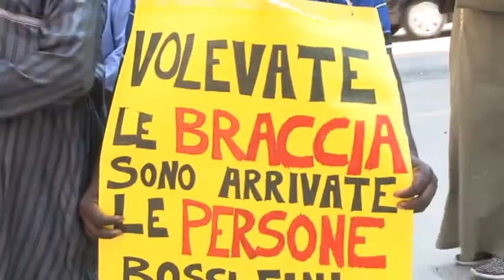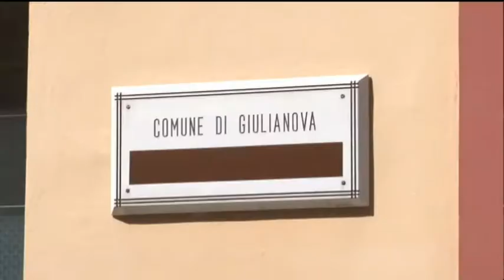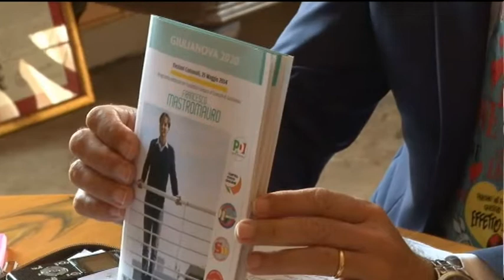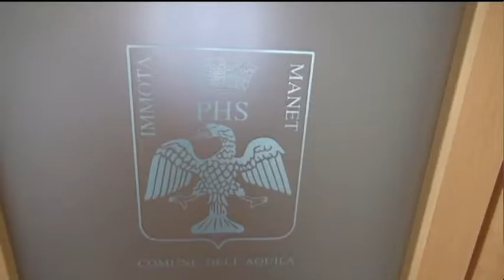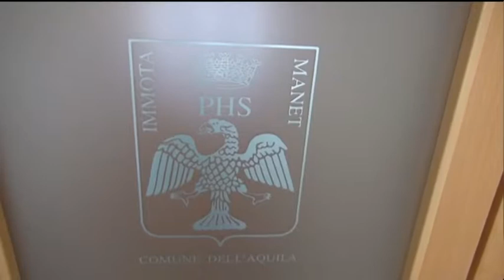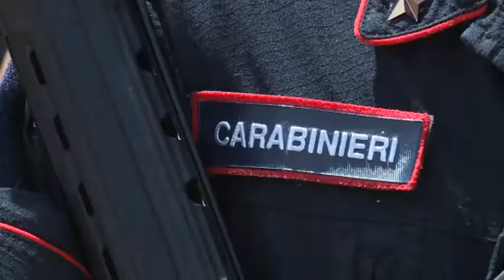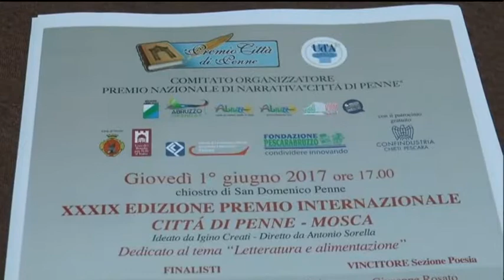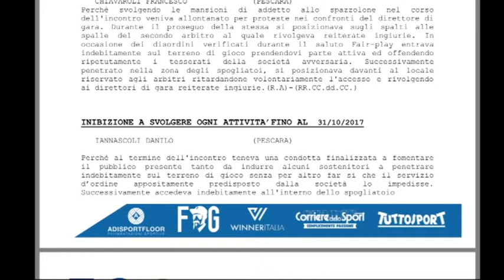TgSei Edizione della notte Lunedì 5 giugno 2017